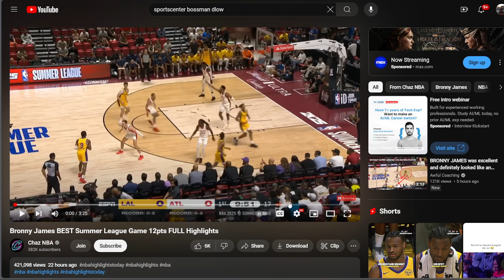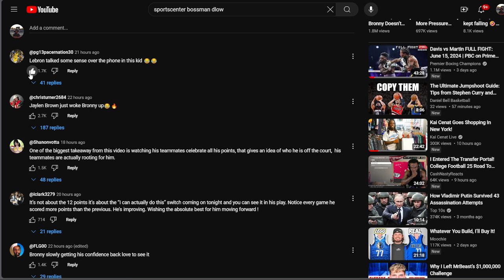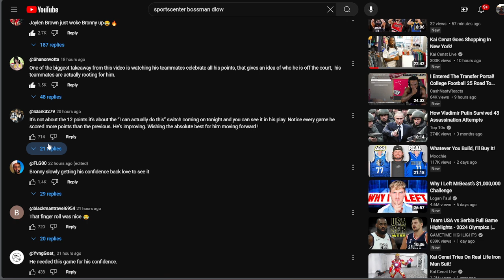"Let's Goo" Bronny James BEST Summer League Game 12pts!!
Snap- tilmon_ttw